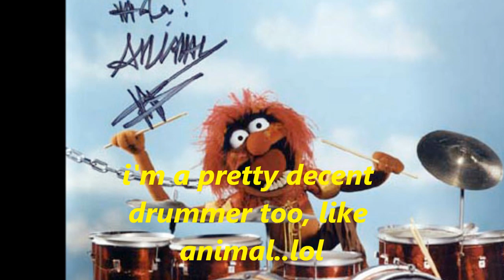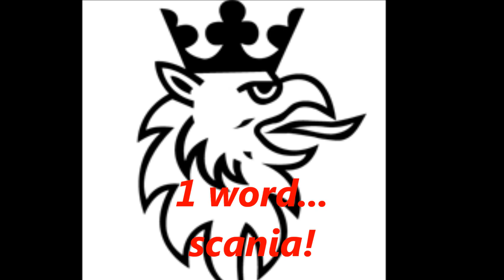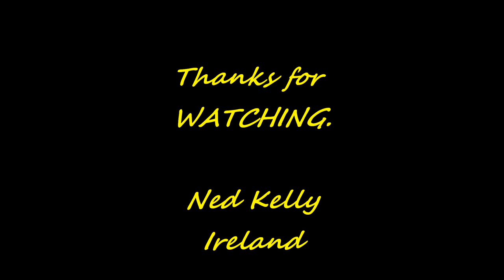NED KELLY IRELAND 20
I got my HGV licence while living in london in 1992.
my 1st driving job was with mac transport in ballinlough,I was sacked after about a month.After torturing poor old john mcateer at east west every week for about 6 months, he finally gave in and gave me a run to germany ..I was under the watchful eye of gene larkin and noel tierney(r.i.p).I got my own truck that summer of 1993 a left hooker mega,after eddie quigley left...I loved working there and the craic was always great as it was a very big company.
When montgomery bought east west lots of us left.I fancied doing some fridge work for a change,and where better place to do it than Keenan International.The place was very hard to get into ,but i again tortured them till they gave in..lol
I got malachy trainers new scania in jan 1996 when he went into the transport office...Joe keenan was my mentor there and just a great lad to work for.Joe died suddenly on march 12th 2007,I still cant Take it in he was just 42 years old.
I quit full time contental driving in 1997,and got involved in local transport in ireland, I still love to get out a few times a year and the above companies like ..keenan,dixon,tierneys and maguires make that possible.
Regards to all.Ned